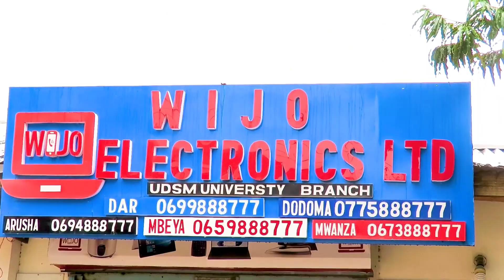GOOOGLE PIXEL 4xl review // unboxing google pixel 4xl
Kwa mahitaji ya simu na laptops Karibu/fika ofis za wijo electronics co ltd kariakoo china plaza floor ya 2 office no 233
Whatsap/call 📞:

Uliye mikoani nje ya Dar lipia advance elf 30tu Kisha Ukipokea  mzigo wako baada ya masaa 24 utalipia iliyobaki.

NJIA ZA MALIPO
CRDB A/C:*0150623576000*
Lipa kwa M -pesa *5013914*
Lipa tigo *8594029*
Lipa airtel money *0888777*
*Jina :WIJO ELECTRONICS LTD*